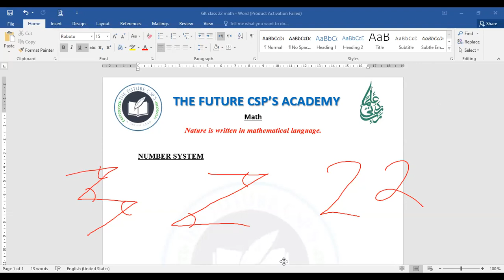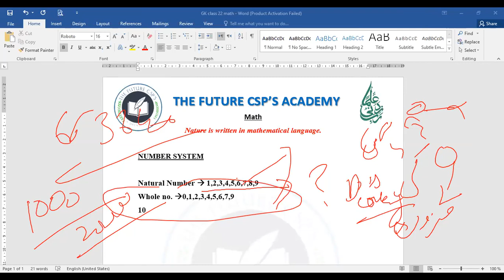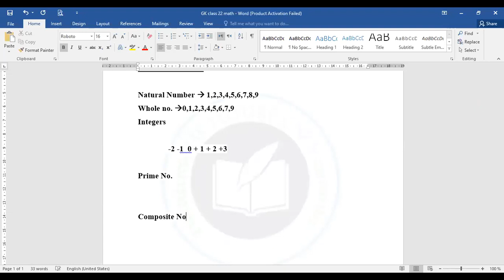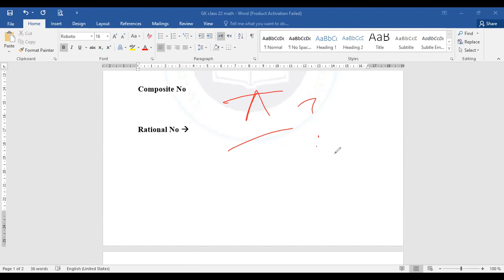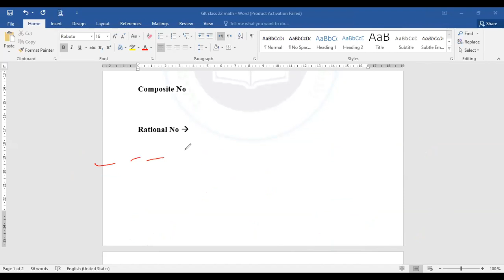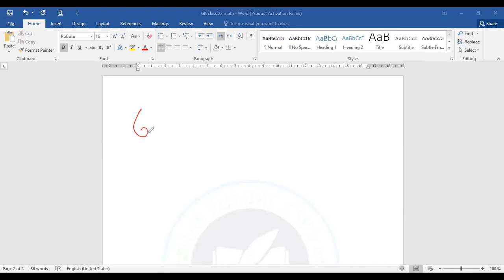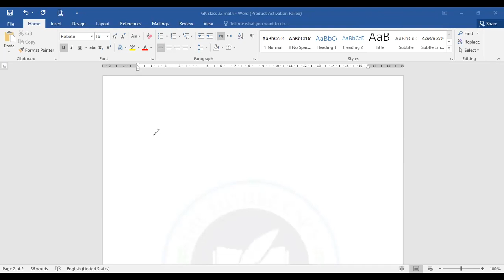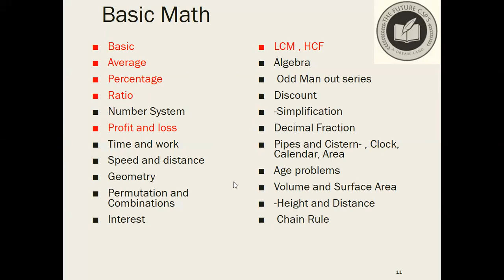GK Math 20 dec 22